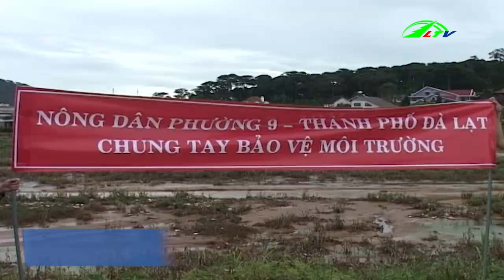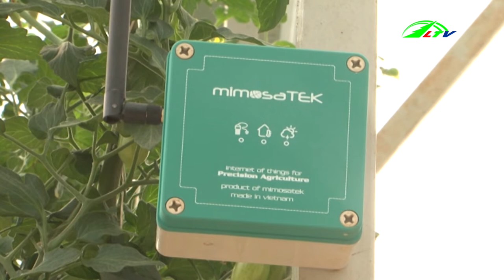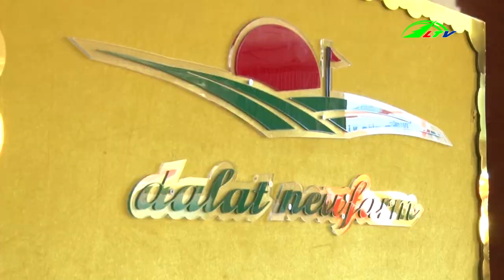Giá Cá Tra Xuống Thấp Kỷ Lục, Người Nuôi Lỗ Nặng | 365 Ngày Chuyển Động | Lâm Đồng TV